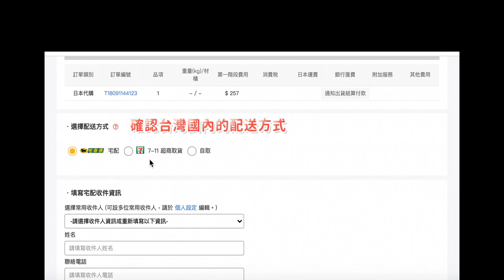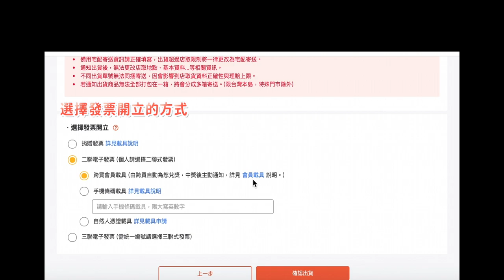【電腦版教學】如何出貨？